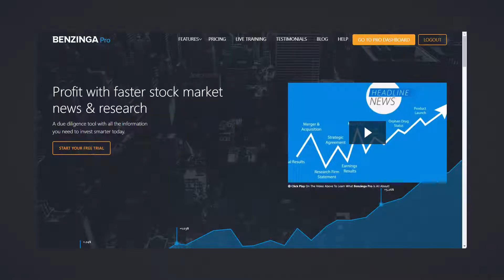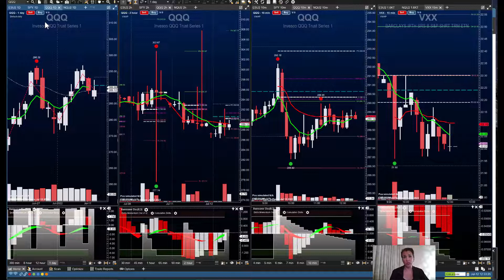Midday Moneyball Update with Benzinga Pro